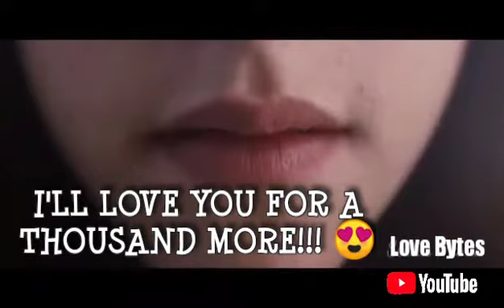THOUSAND YEARS WHATSAPP STATUS | TWILIGHT | BELLA AND EDWARD | LOVE YOU FOR A THOUSAND YEARS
VIDEO- THOUSAND YEARS WHATSAPP STATUS | TWILIGHT | BELLA AND EDWARD | LOVE YOU FOR A THOUSAND YEARS